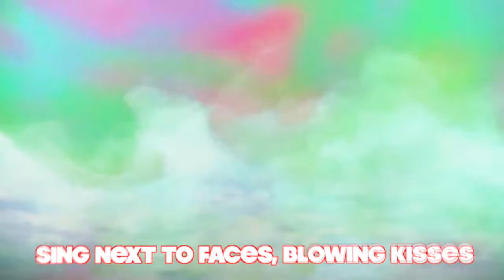AOT OPENING 6: MISHEARD LYRICS - MY VERSION!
I know this has been done, but what I hear is a little different ;)